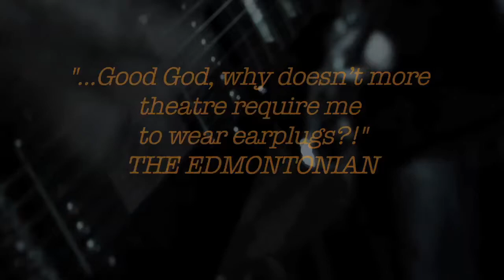Hard Core Logo: Live - Promo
Hard Core Logo: Live
(a punk-ass play with songs)

Adapted by
Michael Scholar, Jr.

Based on "Hard Core Logo"
Book by Michael Turner,
Film by Bruce McDonald
Screenplay by Noel S. Baker

Joe "Shithead" Keithley of D.O.A.
Lyrics by Michael Turner

Direction: Brad Moss
Musical Direction:
Joe "Shithead" Keithley
and Corinne Kessel

Cast:
Toby Berner
Clinton Carew
Telly James
Michael Scholar, Jr.
and
Rachael Johnston

Set Design: Cory Sincennes
Photography/Punk Consultant: Bev Davies
Lighting Design/Roadie: Scott Peters
Costume Design: Sheena Haug
Projection Design: Jamie Nesbitt
Sound Design: Dave Clarke
Publicist: Ellie O'Day
Skull Logo: David Lester
Graphic Design: Scott Beadle, for Laura Galloway Design
Stage Manager: Jenn Best

WORLD PREMIERE
Co-produced with Theatre Network (Edmonton), Touchstone Theatre and November Theatre (Vancouver)

Presented with the PuSh International Performing Arts Festival (Vancouver)

Edmonton: Nov. 16 - Dec. 5 2010 at The Roxy Theatre

Vancouver: Jan. 26-Feb 6, 2011 at The Rickshaw Theatre as a part of the PuSh Festival.

Hard Core Logo was one of Canada's most notorious and influential punk bands - until they fell apart on the night of their career-making deal. Years later, during the mid-90s punk revival, lead singer Joe Dick - living somewhere between East Hastings and a dream - decides it's time to unite the band for a last-gasp reunion tour across Western Canada. It's the story we know, the book we love, the movie that affected us all. Now, for the first time, we're taken on a theatrical journey into the world of Vancouver punk rock in the stage adaptation of the Canadian cult classic.